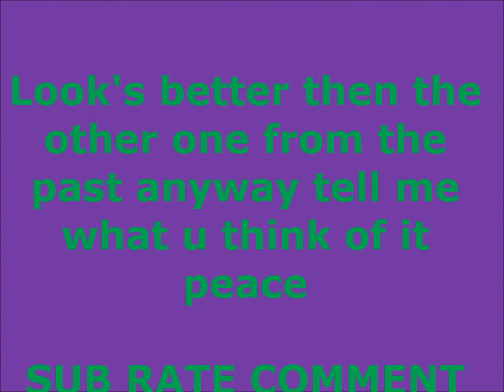The Dark Knight Hot Toys Joker 2.0 Pic 2012 Teaser 2